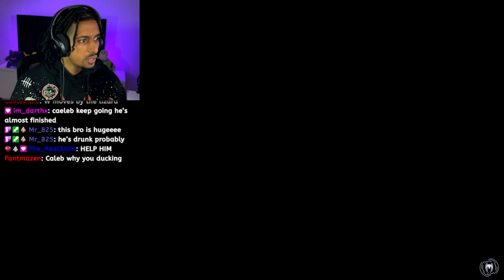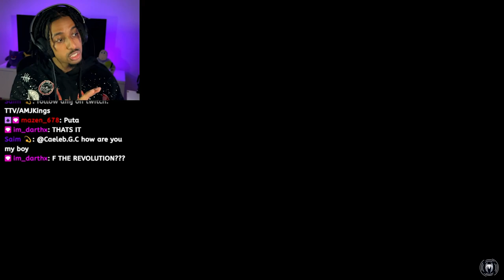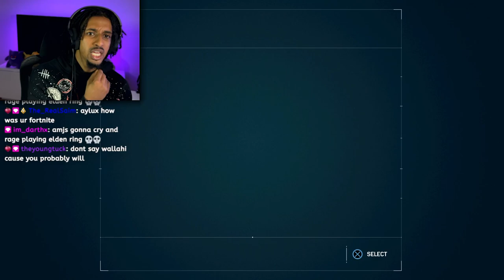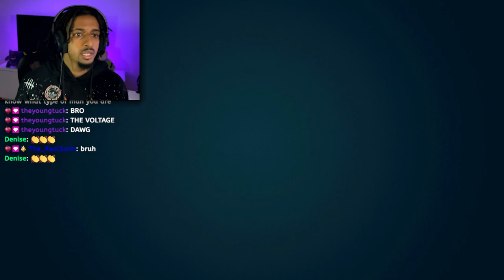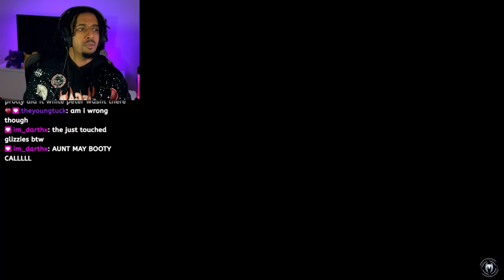MR. NEGATIVE 🤵 | Marvel's Spider-Man | Part 5